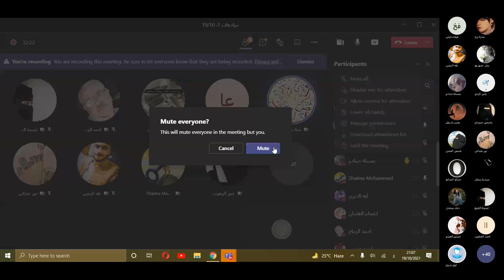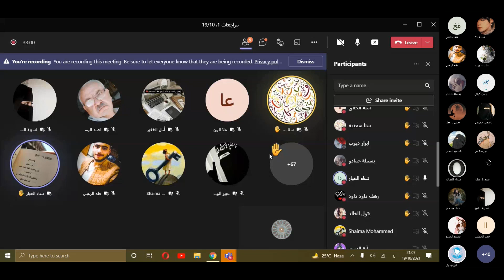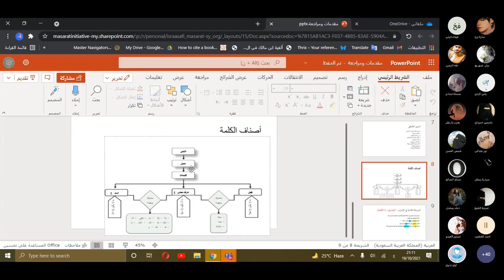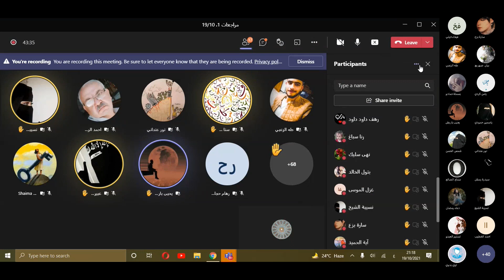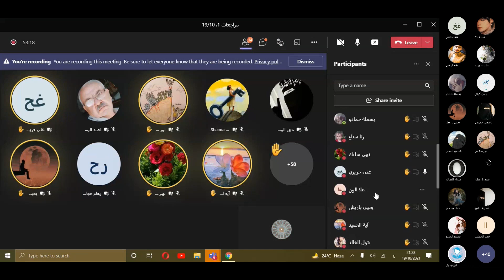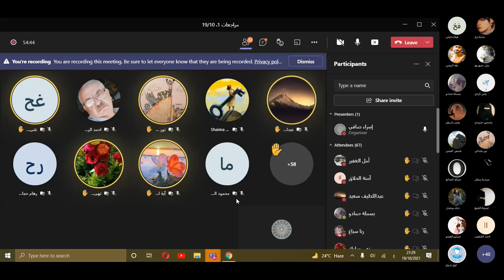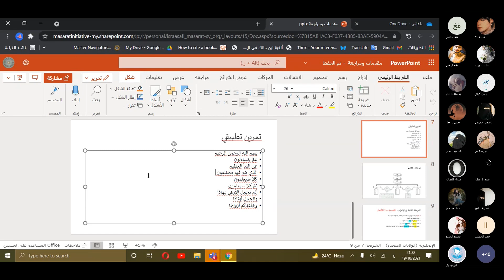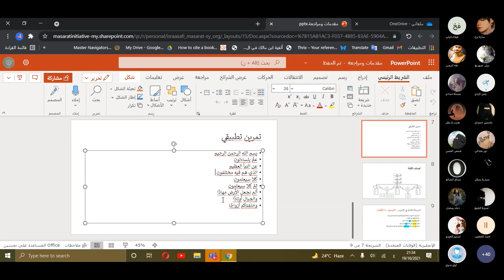تدريبات على تفكيك الكلمات درس أساسيات في النحو لغة عربية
مدرّسة المادة: إسراء الصافي

شرح تدريبات على تفكيك الكلمات من دروس تأسيسية في النحو من مادة اللغة العربية - منهاج شمال غرب سوريا